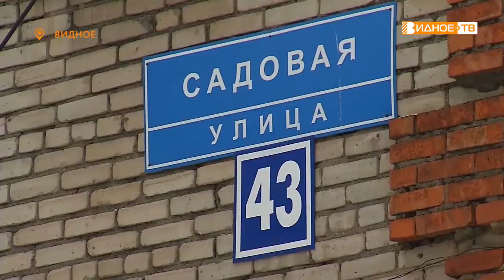ИТОГИ ГОДА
Исторический центр города Видное – территория непростая. Это точно знает депутат по данному избирательному округу Александр Баюклин, который с 2019 года работает здесь на благо жителей. Подводя итог своей работы за 2021 год, он рассказал о выполненных наказах избирателей.